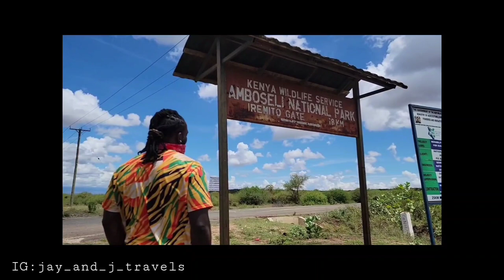Amboseli Park Safari/VLOG/ Kenya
This video shows our 2 day safari to the Amboseli Park.
The Park is a 5 hour drive from Nairobi.  We stayed overnight at the AA lodge where meals and drinks were provided.
our tour was organized by an amazing company, Samton Safaris based in Nairobi.  Our personal guide was Sam Smith.